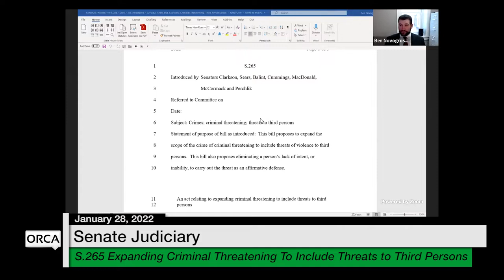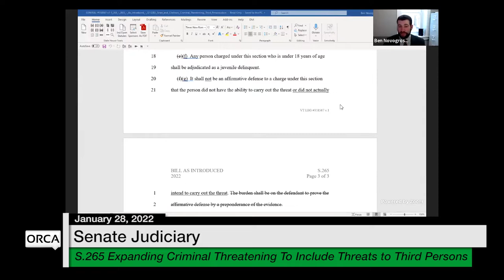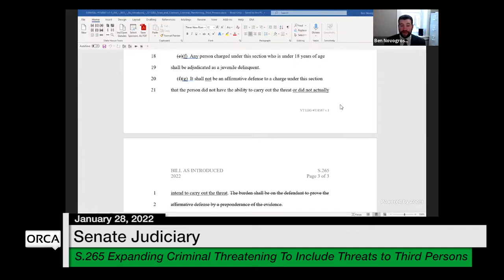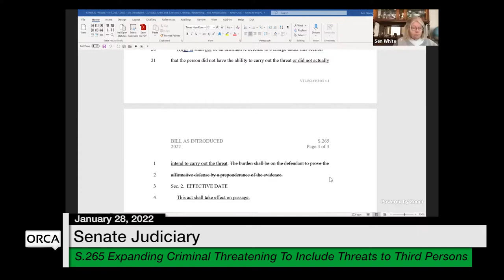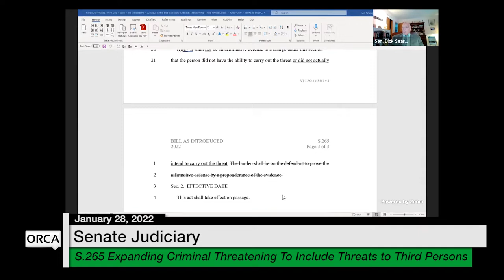Vermont State House - S.265 Criminal Threatening To Include Threats to 3rd Persons 1/28/2022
S.265 Expanding Criminal Threatening To Include Threats to Third Persons 1/28/2022